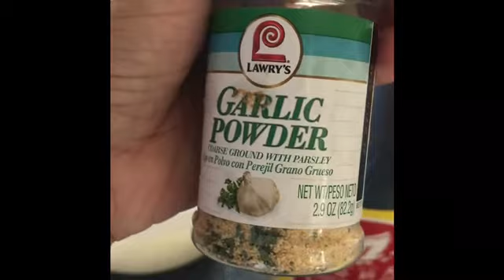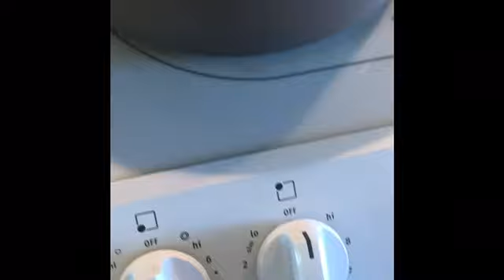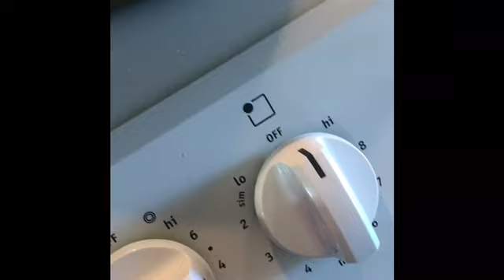Bam I or noodles with vegetables /pinay in North Carolina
Hi guys ang niluto poh natin ngayon ay ibat ibang clase na noodles try ninyo guys sobrang sarap